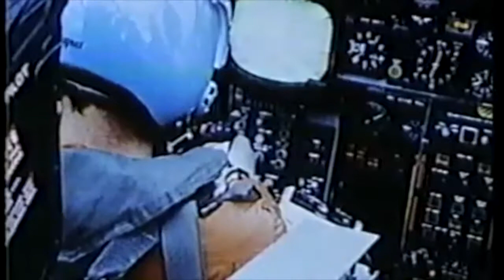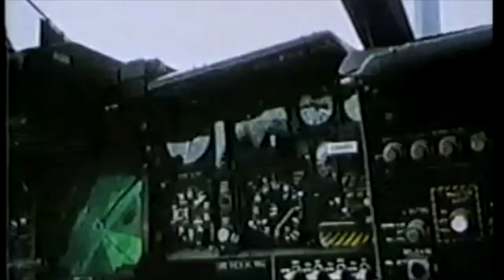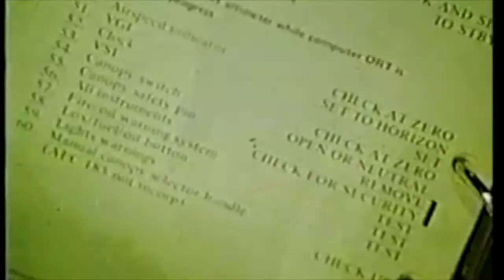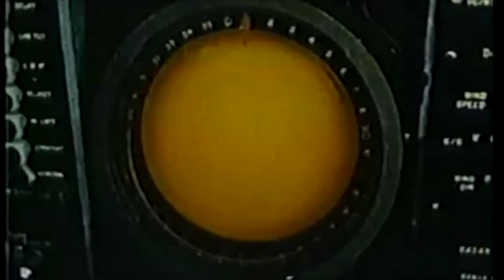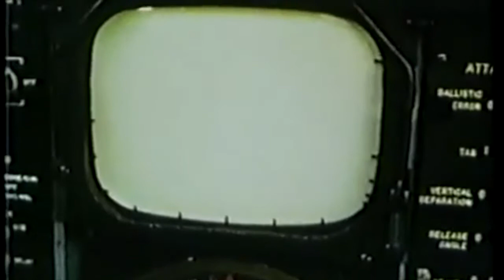Grumman A6E Intruder - Any Weather, Any Time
This film by Grumman Aerospace showcases the A6E Intruder in Vietnam.

The A-6 was developed during the late 1950s and early 1960s in response to a requirement issued by the United States Navy for an all-weather jet-powered carrier-based attack aircraft. It was designed as a successor for multiple existing medium-sized attack aircraft, such as the piston-engined Douglas A-1 Skyraider. Unlike its predecessors, and even some contemporaries, the A-6 made extensive use of interconnected avionics. Operated by a crew of two in a side-by-side seating configuration, the workload was divided between the pilot and weapons officer. In addition to conventional munitions, the type was also compatible with the Navy's air-based nuclear weapons, which were deployable via a toss bombing techniques.